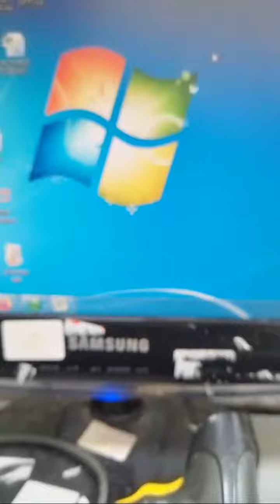Highlight 0:00 - 2:25 from Br3aktime